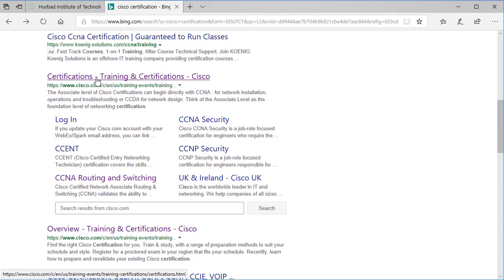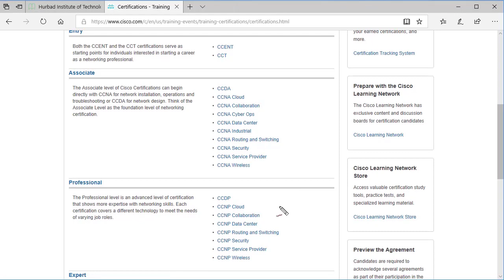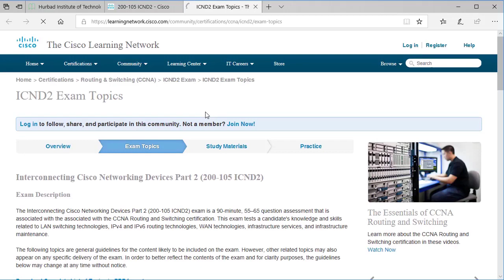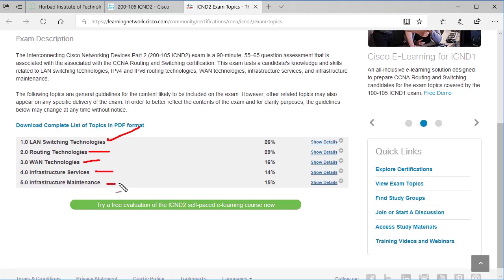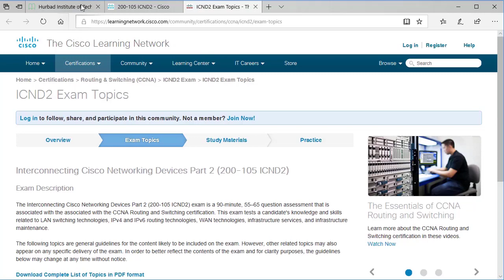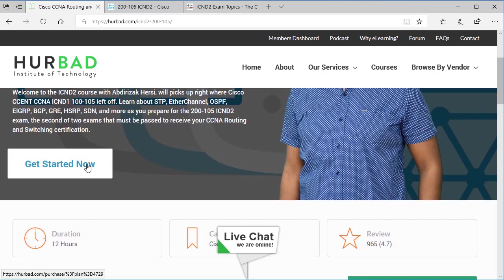Cisco CCNA Routing and Switching 200-105 ICND2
Welcome to the ICND2 course with Abdirizak Hersi, will picks up right where Cisco CCENT CCNA ICND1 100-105 left off. Learn about STP, EtherChannel, OSPF, EIGRP, BGP, GRE, HSRP, SDN, and more as you prepare for the 200-105 ICND2 exam, the second of two exams that must be passed to receive your CCNA Routing and Switching certification.